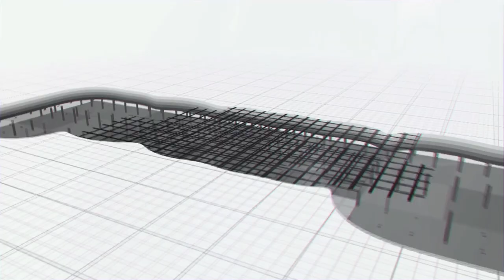Handri - Neeva Sujala Sravanthi is a successful project | Megha Engineering and Infrastructures Ltd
Megha Engineering & Infrastructures Limited (MEIL) is a major infrastructure company headquartered in Hyderabad, India. The company was established in 1989 as a small fabrication unit. In due course of time, the unit made a name for itself. We are fired by the zeal to equip the country with an engineering and infrastructure foundation that can hold up its pillars for generations to come.